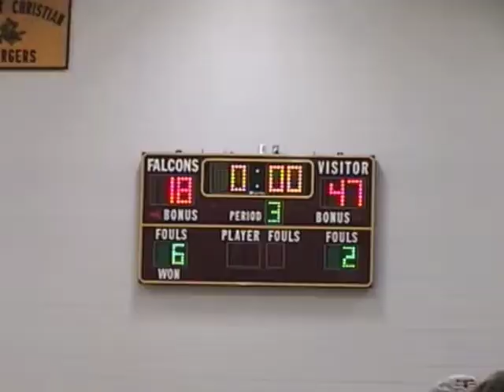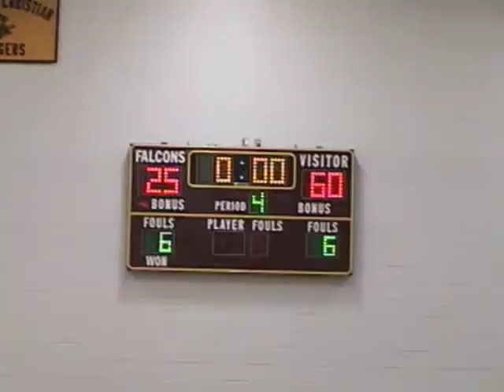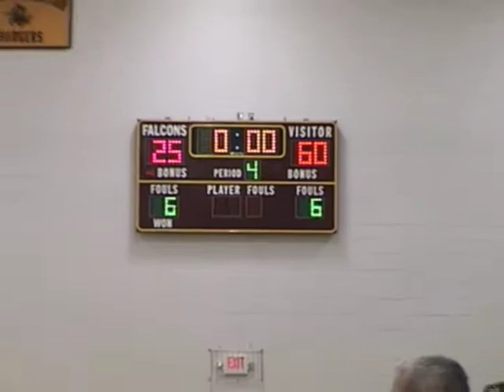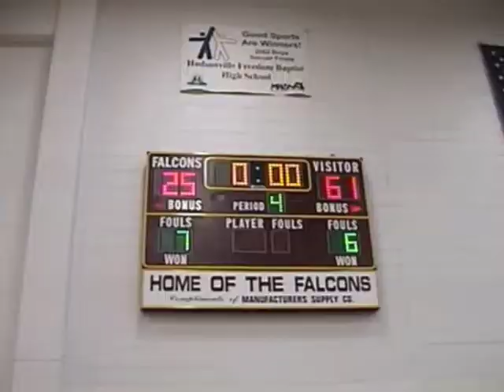Tri-Unity 2011 District Champions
Tri-Unity Basketball 2011 District Basketball Champions